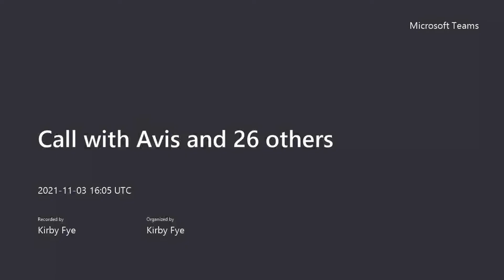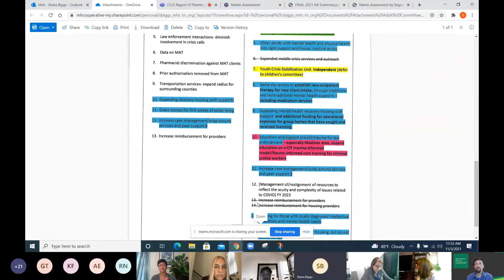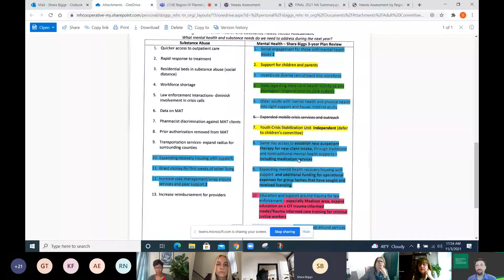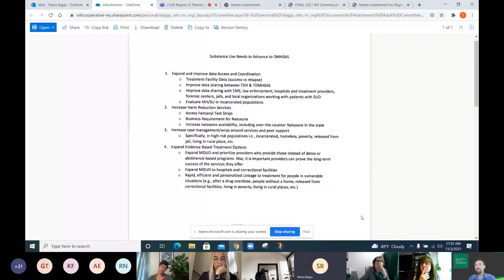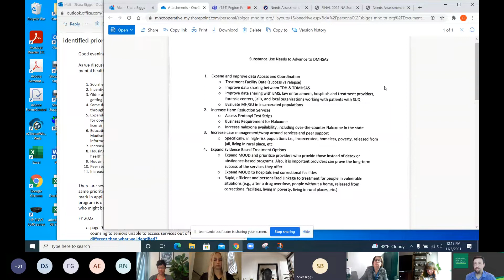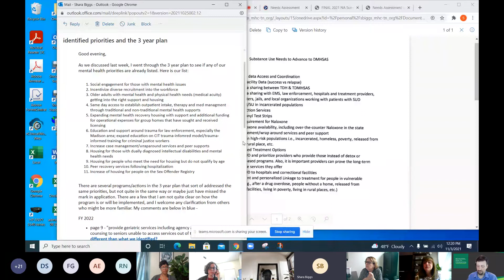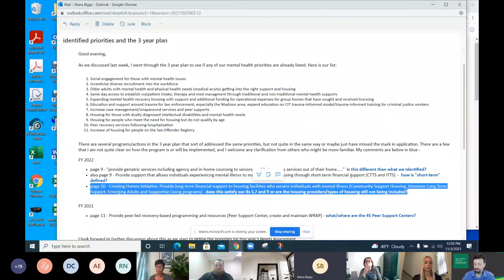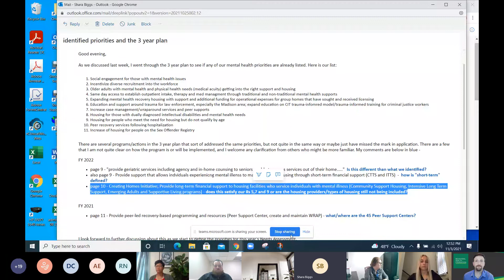TDMHSAS PPC Region IV Meeting: November 3, 2021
The TDMHSAS Statewide Planning & Policy Council Region IV Meeting on November 3, 2021 was held via video conference/conference call.  This is a recording of that meeting. Learn more about the department's regional councils at this